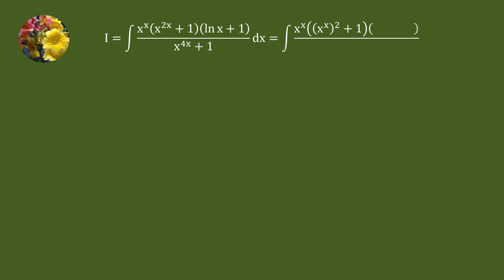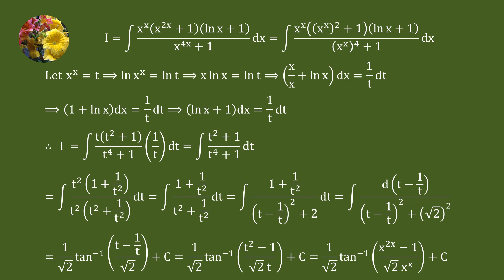Solving indefinite integral using substitution (IC-AMA-JEE Mains & Advance -I10)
Integrate (x^x(x^(2x) + 1)(ln x + 1))/(e^(4x) + 1)dx